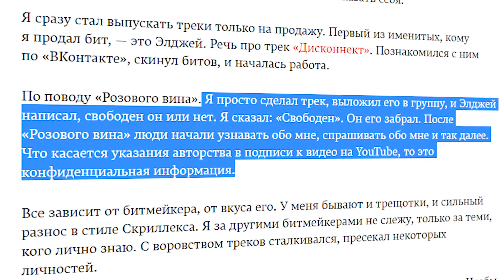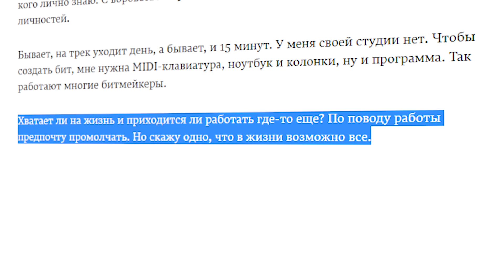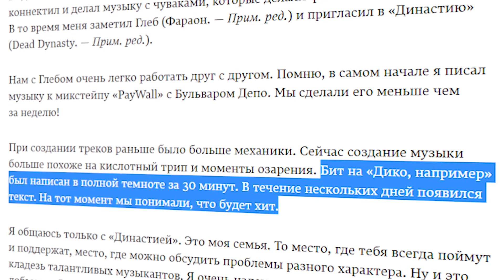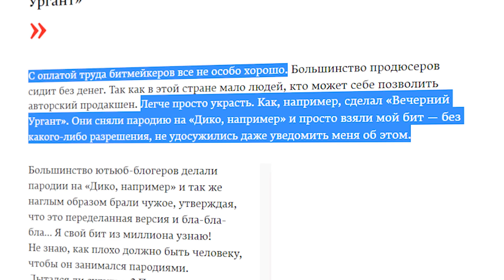НЕПРИЗНАННЫЕ. СКОЛЬКО ЗАРАБАТЫВАЮТ БИТМЕЙКЕРЫ РОССИИ?